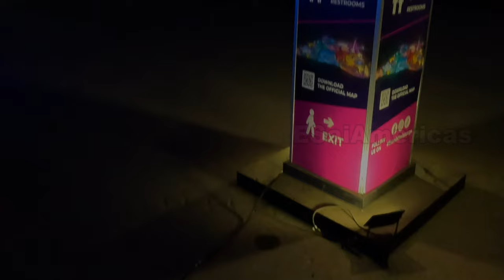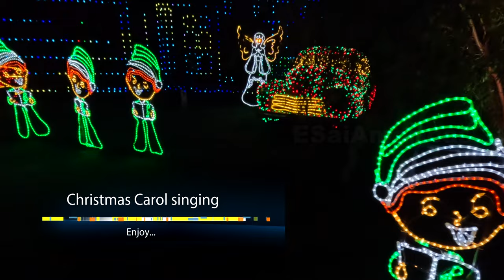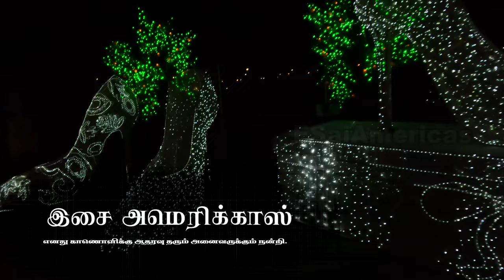illumi 2022 Toronto Canada, Mississauga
Cinematic highlight project 2022 | 4K Ultra HD | #"illumi" located at 7174 Derrycrest Drive, Mississauga, ON L5W 1N4, north east corner of Hurontario and Derry road.
First SriLankan Cinematic Highlights 2022. |You need video editing Project as 5-minute advert clip possible call us ESaiAmericas through email.